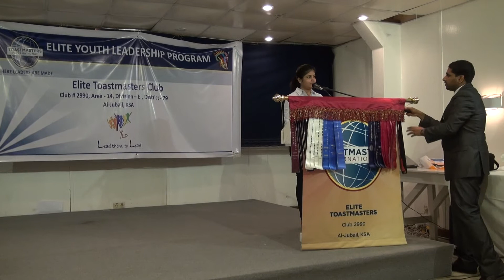MTM Anamika Evaluation